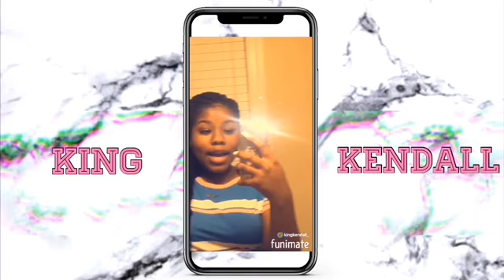Birthday Vlog at School 🎉 BTS Birthday Series EPISODE 2 | king kendall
Hey guys! This was meant to go up on my actual birthday lol but here it is 2 days later 😂 hope you enjoyed episode 2!